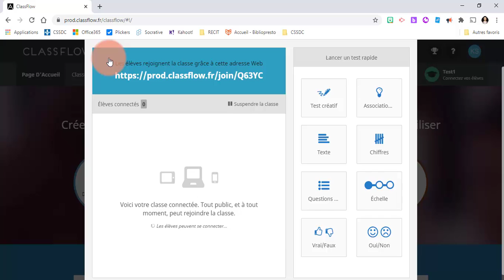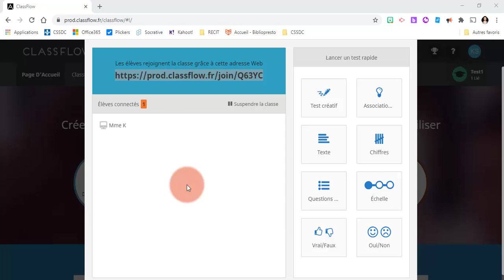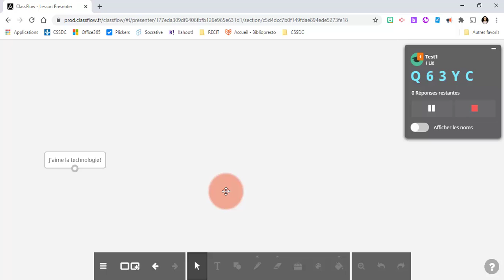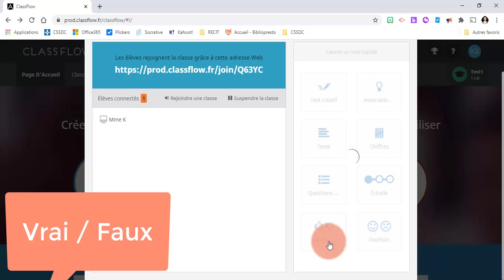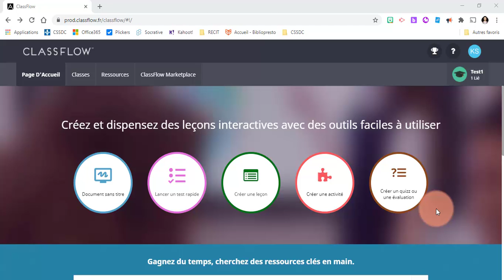Classflow - Lancer un test rapide